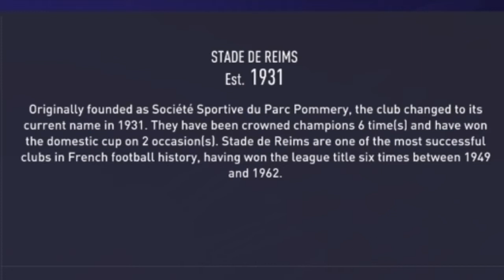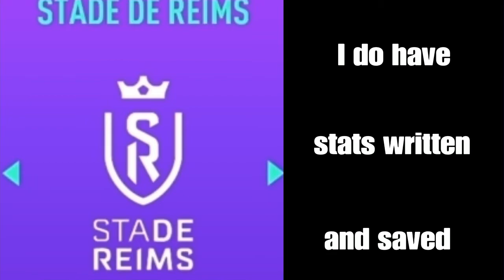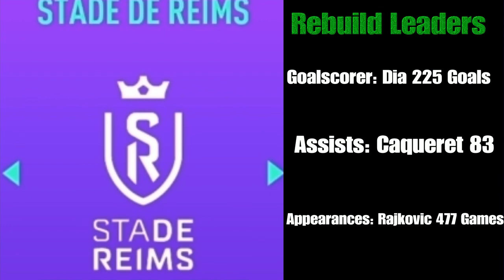FIFA 21- Rebuilding Stade De Reims (Career Mode)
The purpose of these Rebuilds is to take team all the way to becoming Champions League Winners in one video.    There is a heavy use of the transfer system, All games are simulated. Suggestions in comments are welcome, I try to do different league often and teams that haven't been done often by others on Youtube.

Previous FIFA 21 Rebuilds-